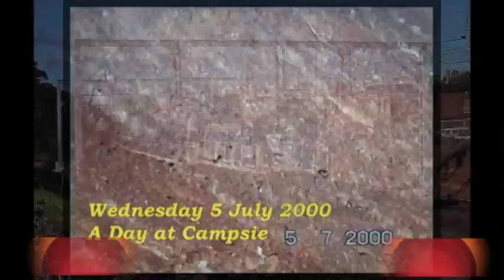Diverted Freight Action at Campsie 5 July 2000 including FA, LVRF, Austrac & Cityrail.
A busy day at Campsie including diverted trains, Freight Australia, AUSTRAC, LVRF, Freightcorp and CityRail. One spectacular train was hauled by six locos with a G EL EL EL 47 T up front.